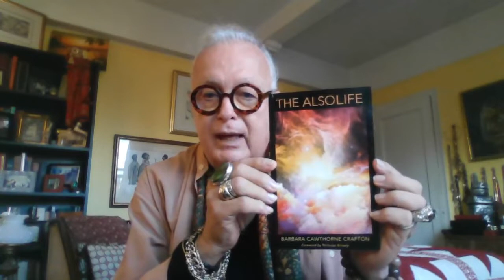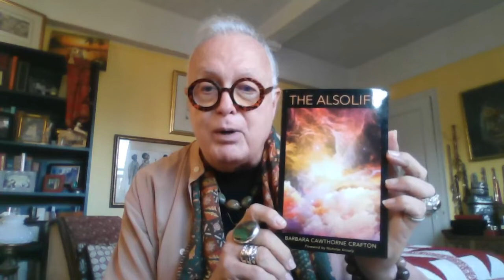ONWARD, IN LOVE AND CAREGIVING